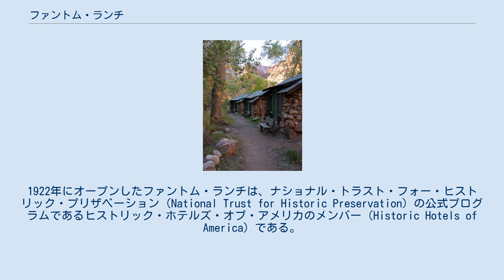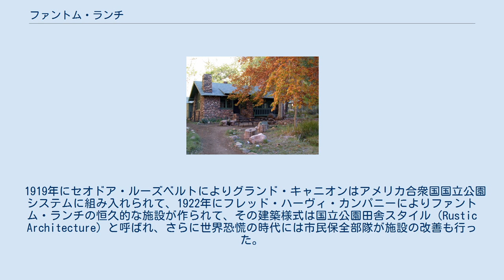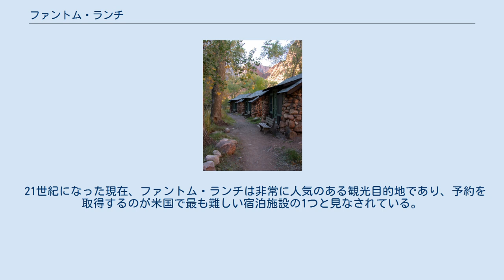ファントム・ランチ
ココニノ郡_(アリゾナ州)
グランド・キャニオン
ファントム・ランチ食堂・売店 ファントム・ランチのコテージ群 ファントム・ランチ（英語: Phantom Ranch）は、アメリカ合衆国コロラド州ココニノ郡のグランド・キャニオン国立公園内にあるロッジ施設である。
グランド・キャニオンの底、ブライト・エンジェル・クリークの東側にあり、この小川とコロラド川の合流点から北に約0.7キロメートル（0.5マイル強）のところにある。
1922年にオープンしたファントム・ランチは、ナショナル・トラスト・フォー・ヒストリック・プリザベーション（National Trust for Historic Preservation）の公式プログラムであるヒストリック・ホテルズ・オブ・アメリカのメンバー（Historic Hotels of America）である。
 ファントム・ランチのある場所は、何千年もアメリカ先住民により使われていたが、プエブロ族が紀元1050年ごろ家をここに建てた記録がある。
ヨーロッパ系アメリカ人による最初の記録された訪問は、1869年にジョン・ウェズリー・パウエルと彼の仲間がブライト・エンジェル・クリークとコロラド川の合流点のビーチでキャンプが行なった。
ブライト・エンジェル・クリークにこの名前を付けたのはパウエルであり、その澄んだきらめく水と、彼と彼の部下が以前に通り過ぎてダーティデビル川と名付けたクリークの乱流で塩辛い泥水とを対比させたものであった。
パウエルはその地域を簡単に探索し、プエブロの遺跡も発見した。
 1919年にセオドア・ルーズベルトによりグランド・キャニオンはアメリカ合衆国国立公園システムに組み入れられて、1922年にフレッド・ハーヴィ・カンパニーによりファントム・ランチの恒久的な施設が作られて、その建築様式は国立公園田舎スタイル（Rustic Architecture）と呼ばれ、さらに世界恐慌の時代には市民保全部隊が施設の改善も行った。
 21世紀になった現在、ファントム・ランチは非常に人気のある観光目的地であり、予約を取得するのが米国で最も難しい宿泊施設の1つと見なされている。
すべての宿泊施設は、毎月のくじ引きによって15か月前に提供され、通常はすぐに売り切れます。